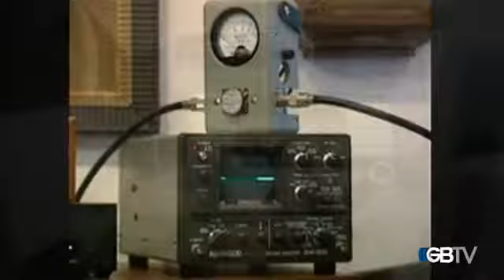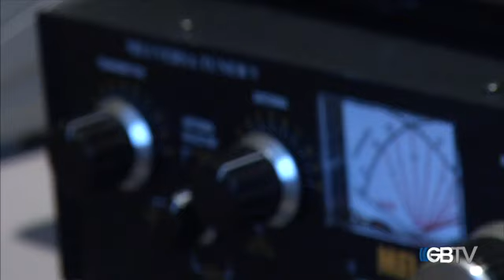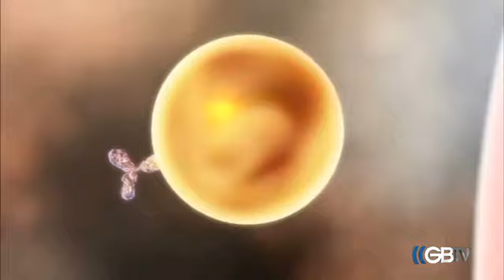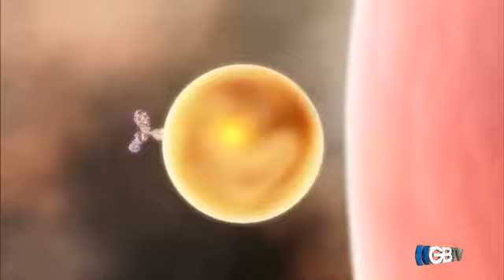A Cure for Cancer? Perhaps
The Kanzius Cancer Research Foundation is a 501(c)(3) non-profit organization. It is made up of a group of dedicated individuals supporting ongoing research for the Kanzius Non-invasive Radio Wave Treatment project; a treatment without any side effects. Our mission is to create national and global awareness of the potentials of this treatment and to raise funds to help accelerate the speed at which research progresses through human trials. We believe that by acting together in support of continuing research and development, we can make a difference in the lives of people who suffer from this disease.